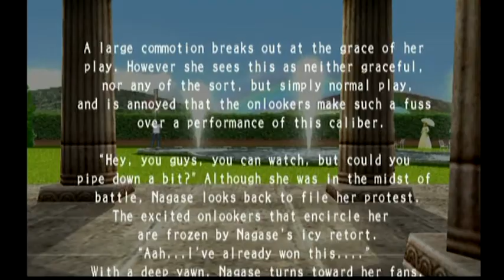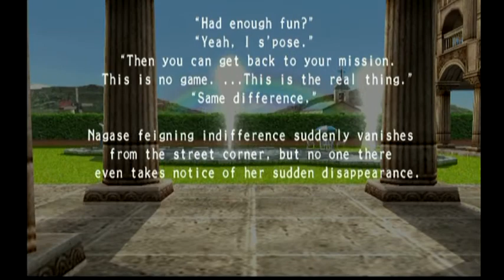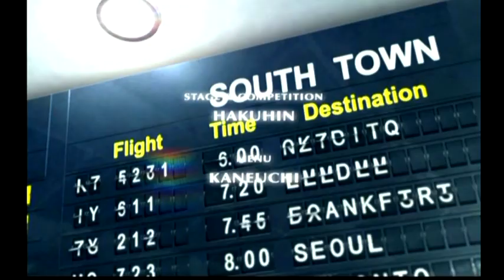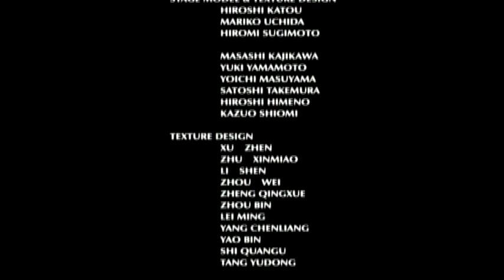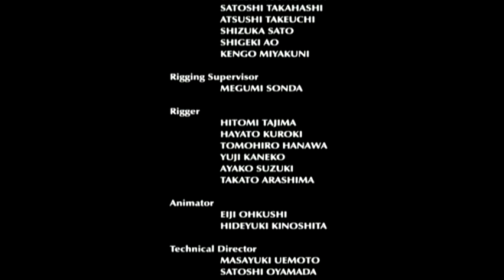KOF: Maximum Impact 2 - Nagase (Story Mode)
What’s going on guys? It’s time for some more fun on KOF: Maximum Impact 2. Coming up is another new character in the series, Nagase.

She’s a Type-N enforced human and a ninja assassin who works for Addes. What kind of skills does this chick have in store? Watch and find out.

I hope you guys enjoy this video and the playthrough.